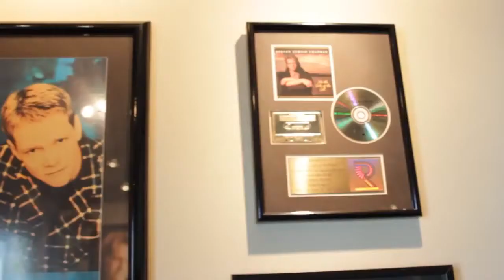Kawai: A Visit with Steven Curtis Chapman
A commercial we shot for Kiawai